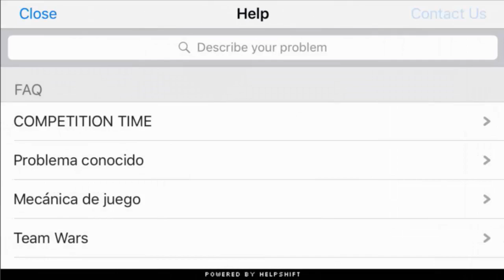Monster Legends T2 - Capitulo 102 - Minotaurus y Chocolove